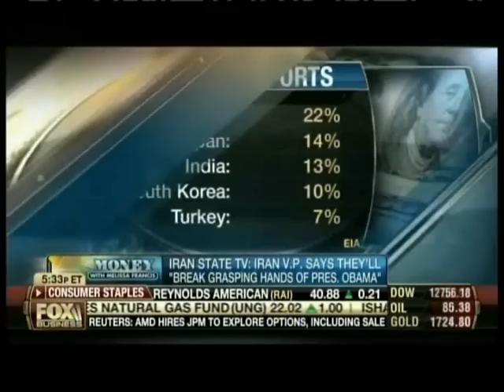Dr. Zuhdi Jasser joins Melissa Francis to discuss Iranian military exercise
Dr. Zuhdi Jasser joined Fox Business' Money with Melissa Francis to discuss Iran's latest military exercises and what they mean to the ongoing sanctions program.